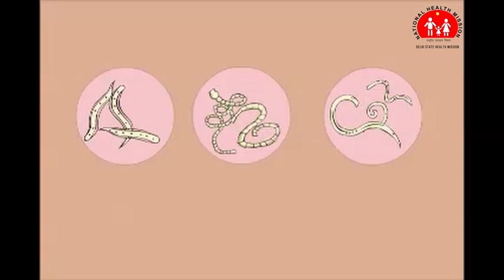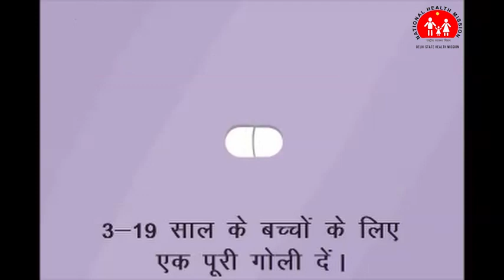National deworming day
DEWORMING EDUCATION